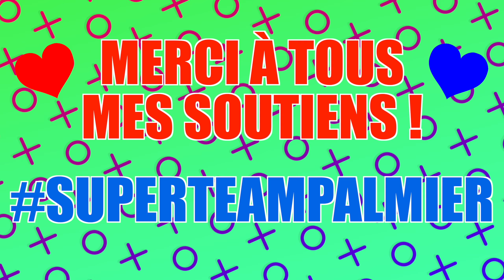JE DÉCOUVRE LA VÉRITÉ SUR WILLY WONKA ! (C’est un psychopathe) Roblox - Nadège Candle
Dans "Wonka Story" sur Roblox, un nouveau jeu d’aventure, on visite l’usine de chocolats et de bonbons de Willy Wonka. Mais on découvre aussi la terrible vérité : il est trop méchant !